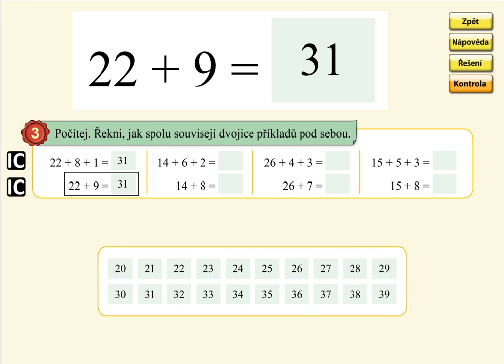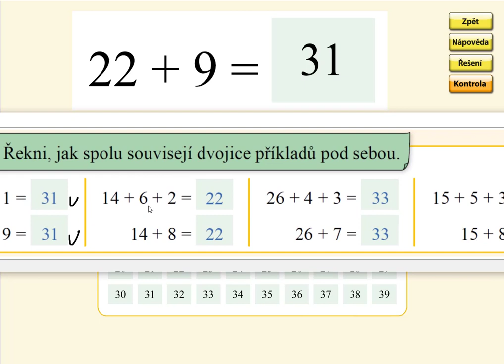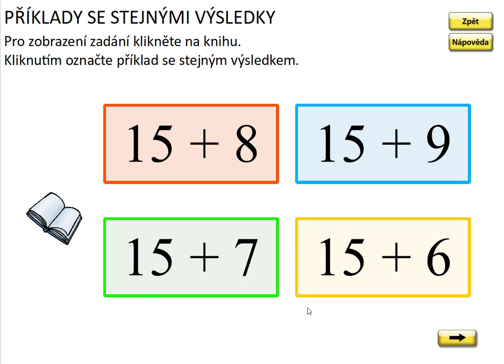Sčítání v oboru 0 až 39 (typ: 28+4), MATÝSKOVA MATEMATIKA 5. DÍL - POČÍTÁNÍ DO STA, str. 26, cv.3